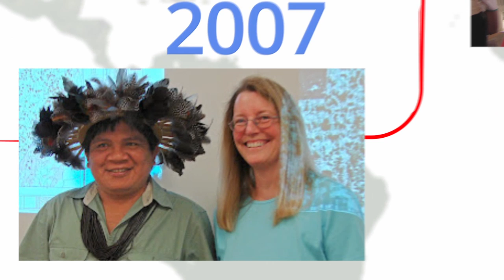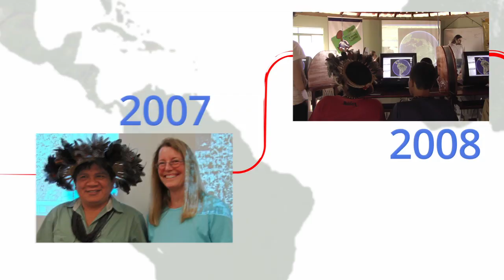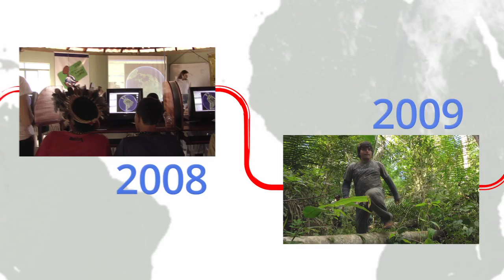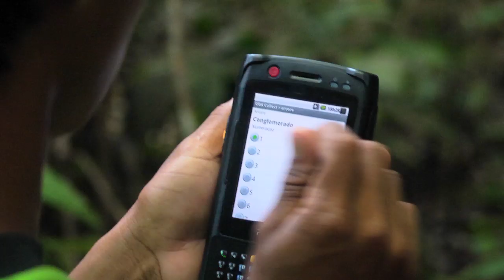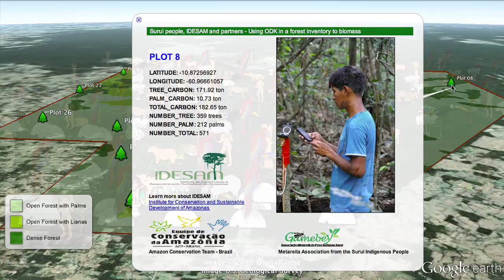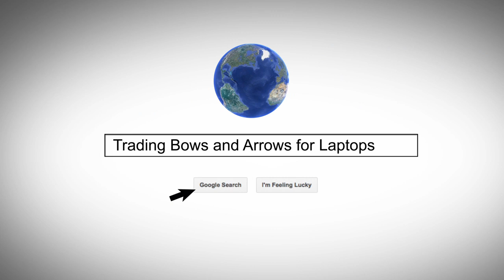Trading Bows and Arrows for Laptops: Carbon & Culture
The Surui Cultural Map shows the Surui tribe of the Amazon's vision of their forest, including their territory and traditional history. To create this map, Surui youth interviewed their elders to document and map their ancestral sites, such as the site of first contact with western civilization in 1969, places where the tribes battled with colonists in the 1970s, as well as places of interest, like sightings of jaguars, capybaras and toucans. To preserve their forest and their livelihood, the Surui are entering the Carbon Credit marketplace with software called Open Data Kit to measure carbon and monitor any illegal logging in their forests using Android smartphones.